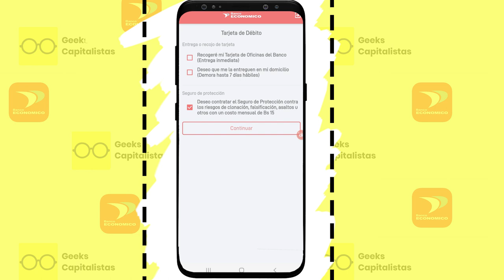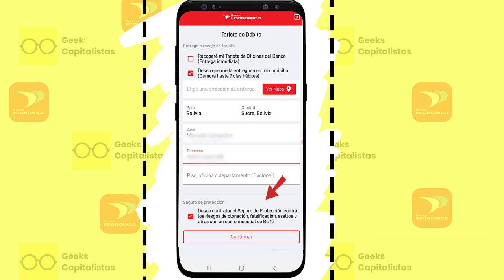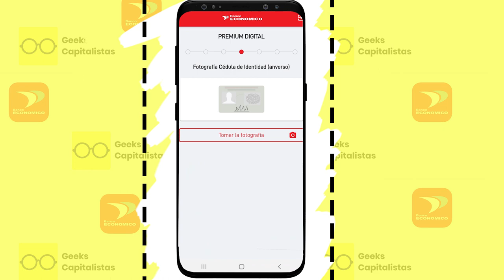Cuenta de Ahorro Bolivia - Como abrir Cuenta de Ahorro Gratis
Hola mis amigos en este vídeo les enseño como pueden abrir una cuenta de ahorro en Bolivia totalmente GRATIS y sin la necesidad de ir a un banco.
Todo desde la comodidad de sus casas utilizando su dispositivo móvil, para todo esto utilizaremos el servicio de Cuenta Premium que ofrece el banco economico👌😎.